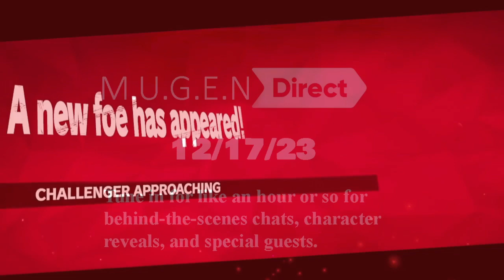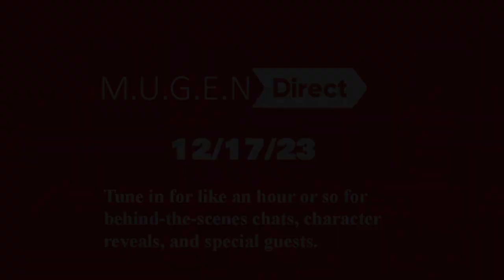THE M.U.G.E.N 64 Tournament Direct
Roughly 90 minutes of character reveals and analysis for the M.U.G.E.N 64 Tournament!